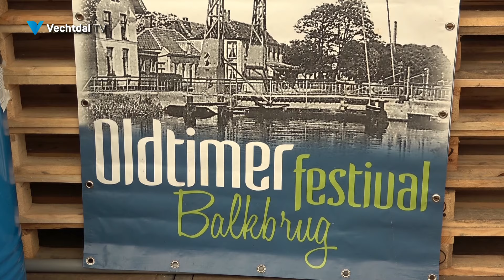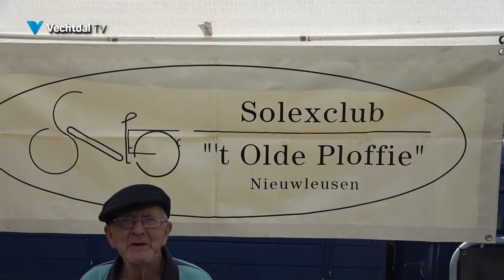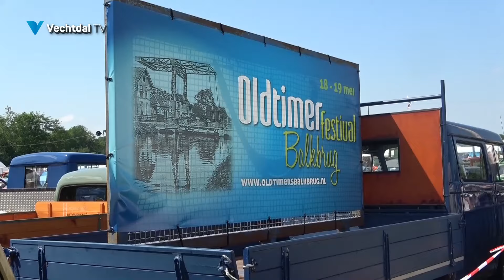Oldtimer Festival Balkbrug 2024